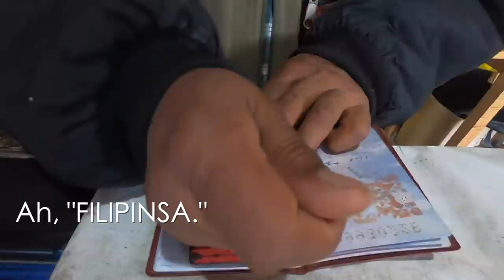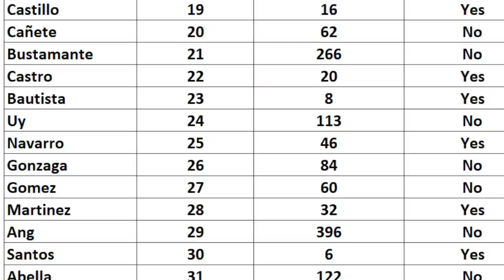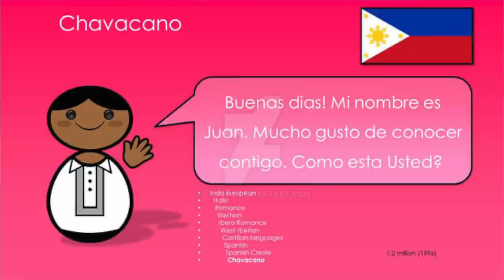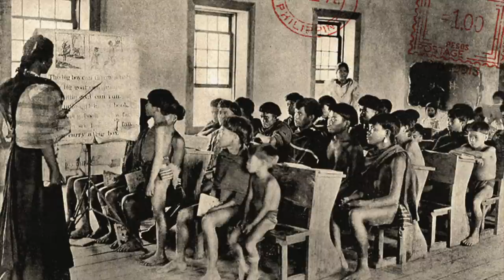Do Filipinos speak Spanish? | DEBUNKING MYTHS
The Philippines was a former Spanish colony, right? How come they don’t speak Spanish? Or do they?

My Spanish is from backpacking Latin America for 3.5 years - I literally learned from the streets. Whenever people hear me speak Spanish, they automatically assume that Filipinos can speak Spanish but I always tell them it's not the case. Here's a little deep dive about why Filipinos don't speak Spanish. If you have any facts to add, leave them in the comment box below!